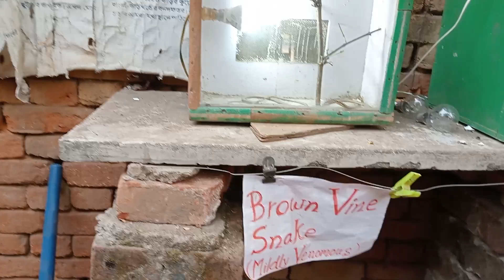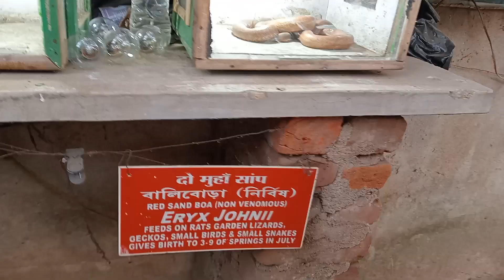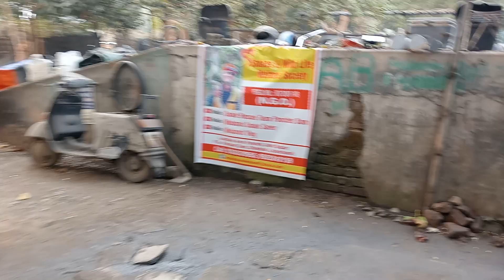Snake Park panchet || Meet up with Mubarak Snake Saver|| Panchet Dham 🐍🔥